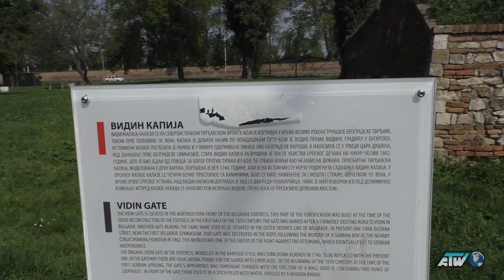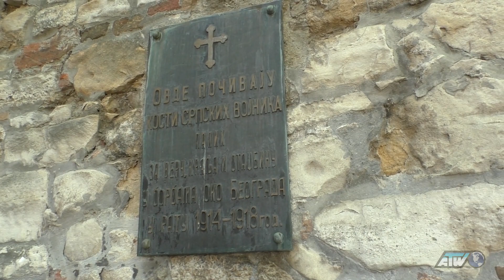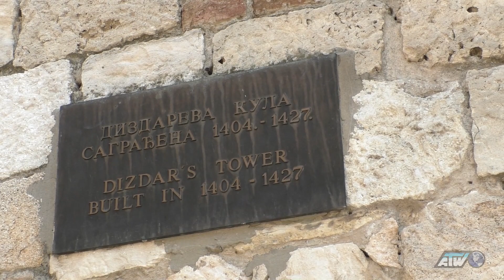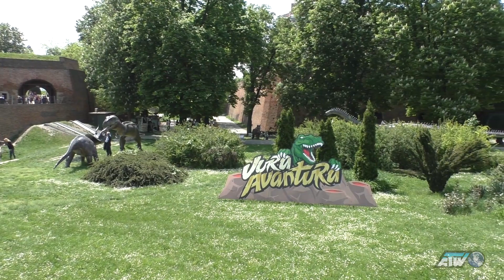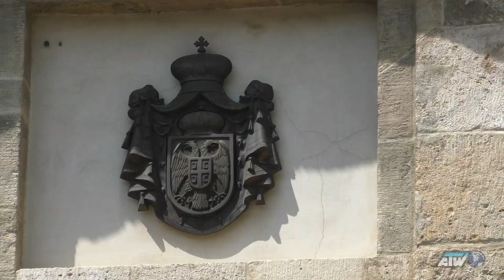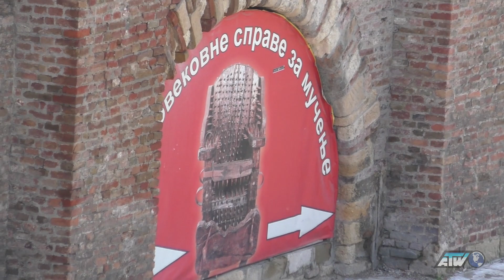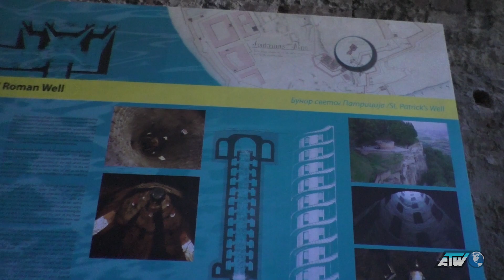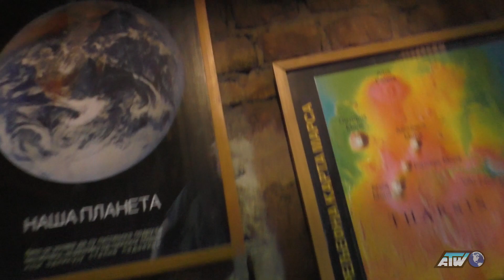Белградская крепость Калемегдан | Верхний Град - главный свидетель 2000 летней истории | Сербия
Третий день путешествия в Белград на майские праздники 2019.  Осмотр белградской крепости, со стен и башен которой открываются живописные виды на слияние рек Савы и Дуная.  Внутри крепости смотрим следующие достопримечательности Верхнего Города:

05:30 - ворота Карла 6;
08:08 - церковь Ружица;
13:13 - стелла Виктора Победителя;
14:43 - военный музей;
17:40 - дино-парк;
19:50 - часовая башня Сахат;
24:20 - римский бункер (колодец);
30:30 - башня планетариум

Белградская крепость возникла в I веке. Некоторые источники склоняются к тому, что сооружение построили на несколько веков раньше. Большая часть построек относится к XVIII столетию, хотя внутри укрепления сохранились следы римской и византийской эпох. За столь долгое время за крепость сражались более 100 раз, 44 раза ее разрушали и восстанавливали. Сегодня на большей части территории находится ландшафтный парк.
Крепость (по-сербски «Београдска тврђава») включает в себя Верхний и Нижний город, а также парк Калемегдан, поэтому ее иногда называют «Крепость Калемегдан». Расположение крепости у слияния двух рек — Дуная и Саввы — стратегически выгодное: отсюда хорошо просматривается равнина, поэтому первые поселения здесь основали еще в древние времена. А сегодня с крепости открывается живописный вид на слияние рек и на город.
Название «Калемегдан» происходит из турецкого языка: «Кале» — крепость, «мегдан» — поле.